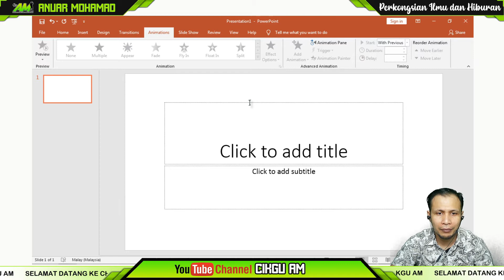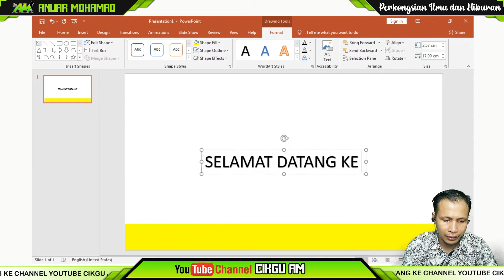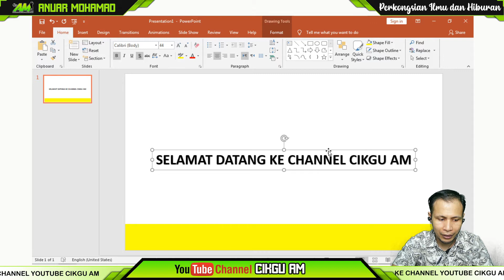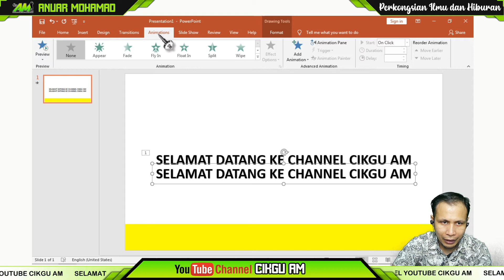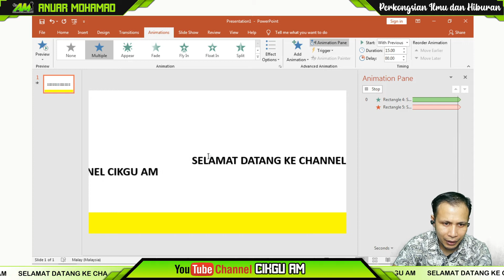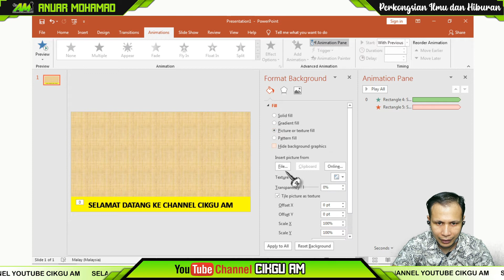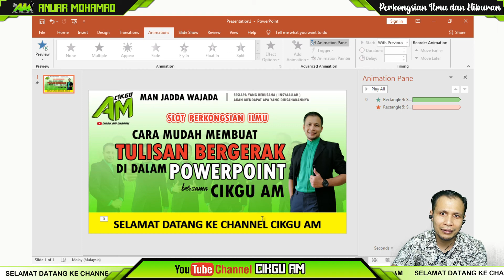Cara Mudah Membuat Tulisan Bergerak Di Powerpoint Cikgu AM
Moga dengan perkongsian ini dapatlah dimanfaatkan dan dikongsikan kepada rakan-rakan yang lain juga.

Cikgu AM
" Perkongsian Ilmu dan Hiburan "